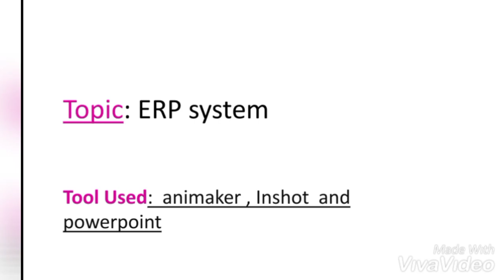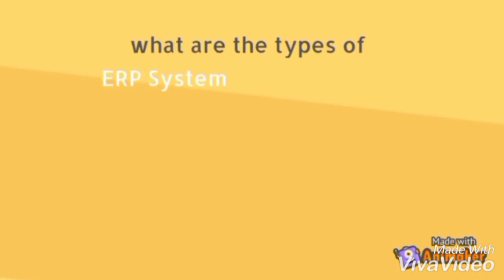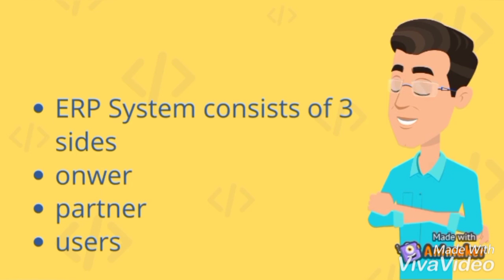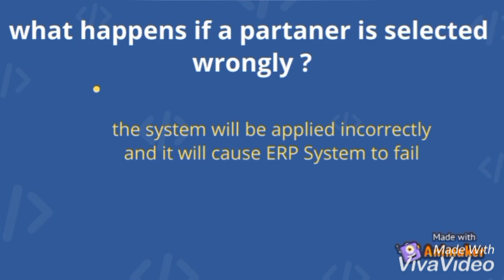L _ ERP System _12292